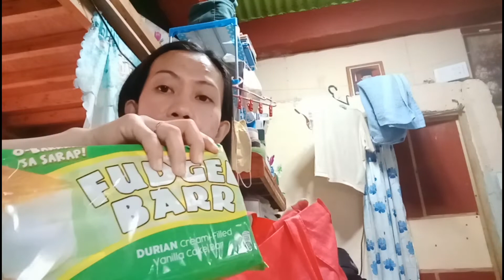Update sa aming Bahay: May Trabahador na/ Tapos na agad ang Paghuhukay👍